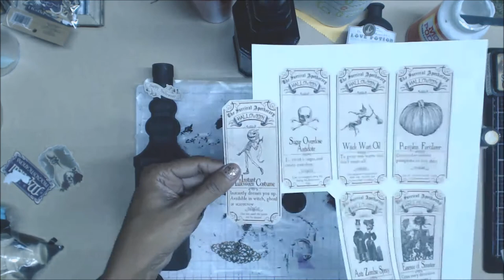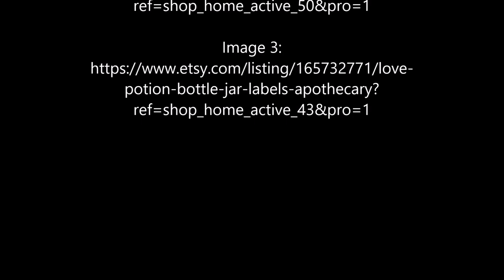DIY DOLLAR TREE HALLOWEEN APOTHECARY BOTTLES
Also, share my channel with friends and family.  Sharing is Caring!

Optimize Your YouTube Channel with Tubebuddy.  Stop wasting time updating your card information with Tubebuddy you can do it all in bulk settings.  I use it so give it a try

Blending Brushes

Fiskar Procision Trimmer

Tim Holtz Glass Mat

Tim Holtz Glass Mat Tools

1/2 Scor Tape 3 Rolls

1/4" Scor Tape 3 Rolls
Book binding kit: Here is my bookbinding kit link to Amazon.  Please use the code to help me replenish any of my supplies

Craft Tacky Glue

We R Memory Layer Ruler Guide

Scor Tape

PVA Glue for Book Binding

We R Memory Score Board

Tim Holtz Mini Snippet Scissors

Epson 2750 EcoTank Printer

Super Hold Scrapbooking Magnets

Surebonder Glue Gun

Victor 12¨ruler